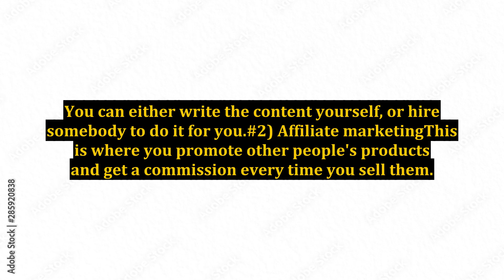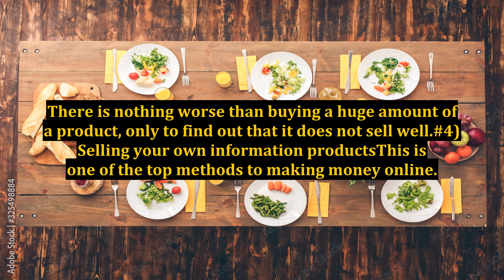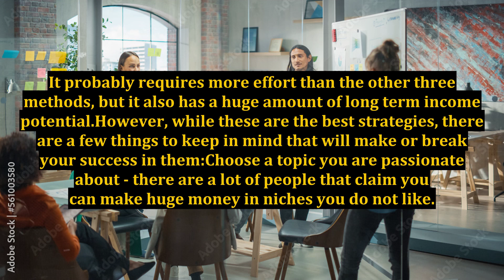Online Marketing Tips And Tricks - The 4 Best Ways to Get Rich